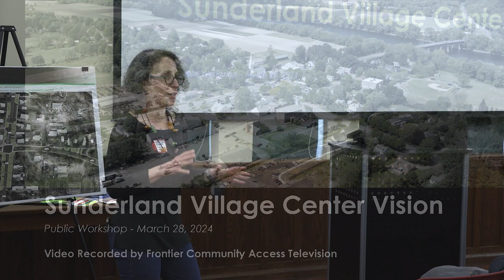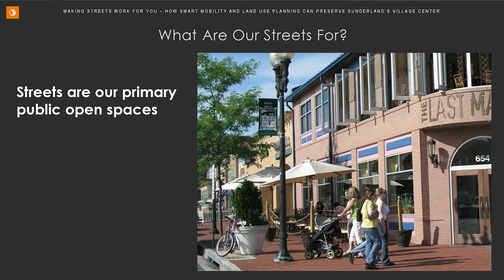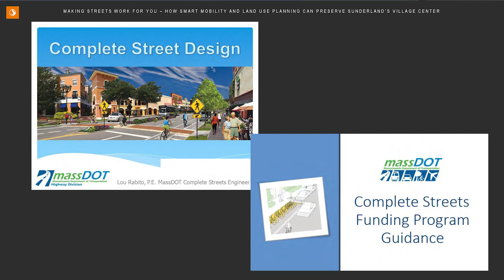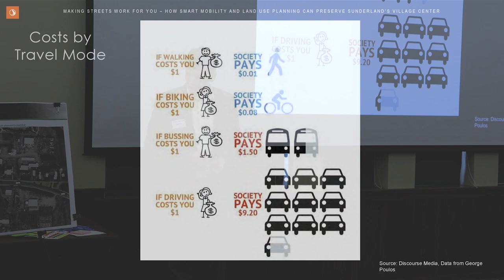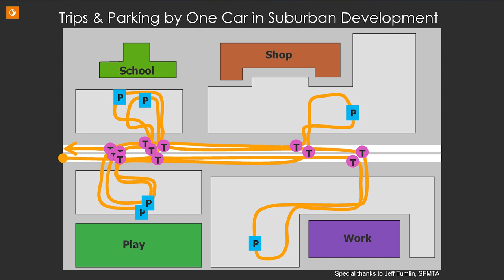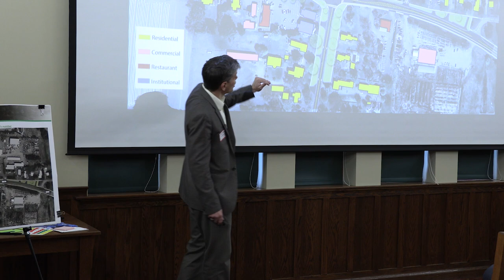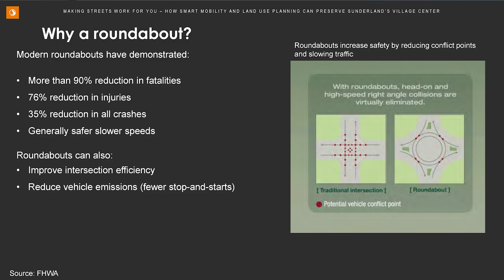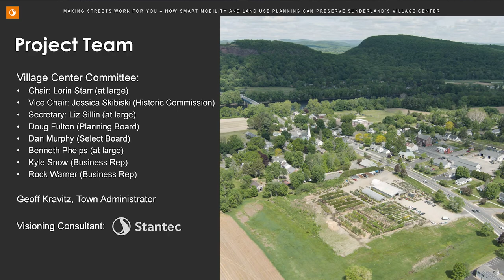Sunderland Village Center Vision Workshop Presentation - March 28, 2024